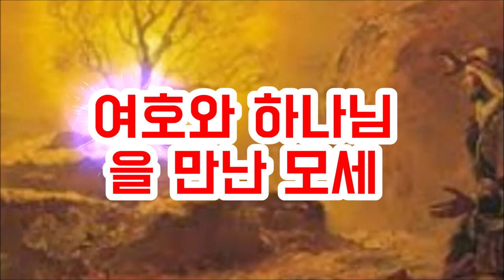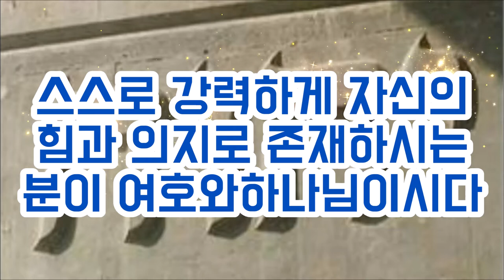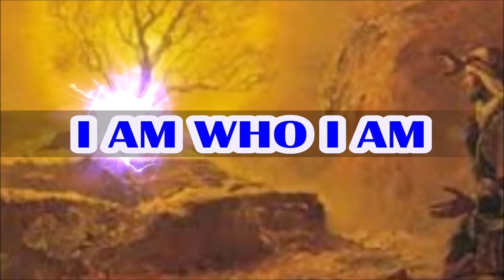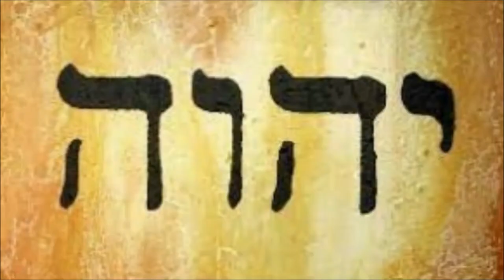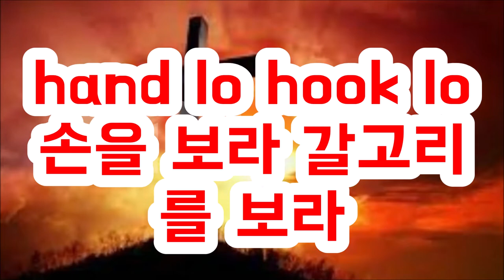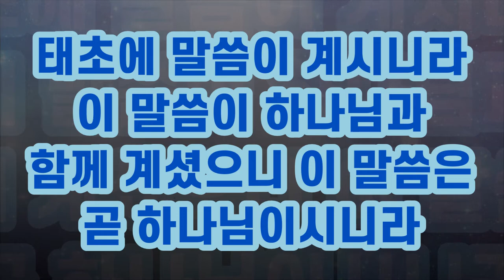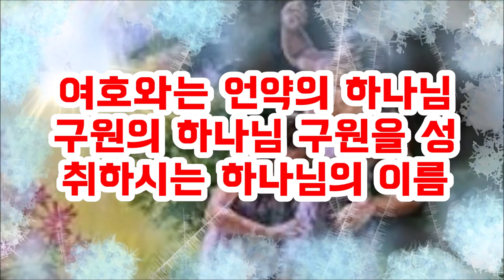(한영자막)여호와의 현현이 예수 그리스도이시다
여호와라는 이름의 뜻은 언약의 하나님 구원의 하나님 구원을 성취하시는 하나님인데 여호와의 구원을 성취하신 분이 예수그리스도시다.
여호와는 곧 예수그리스도이며 여호와의 언약을 곧 예수그리스도의 죽으심과 부활 그리고 영광이다.
하나님은 창2:4에서부터 죄인들의 구원을 계획하셨고 구원을 이루시기 위해 여호와의 언약이신 예수님을 이 세상에 보내셨다.
The meaning of the name Jehovah is the God of the covenant, the God of salvation, the God who accomplishes salvation, and Jesus Christ is the one who accomplished the salvation of Jehovah.
Jehovah is Jesus Christ, and the covenant of Jehovah is the death of Jesus Christ and resurrection of Jesus Christ and glory of Jesus Christ.
God planned the salvation of sinners from Genesis 2:4 and sent Jesus, the Lord's covenant, into this world to accomplish salvation.